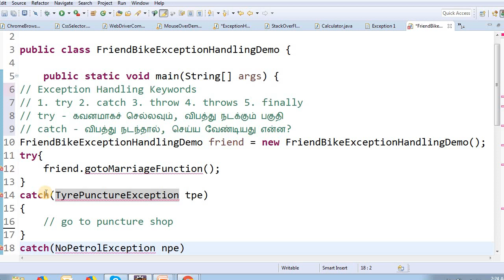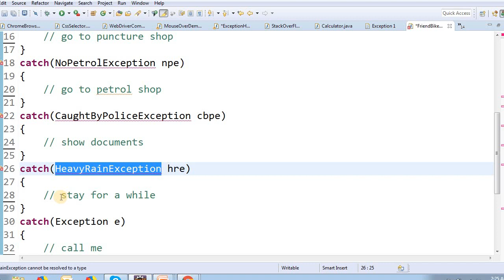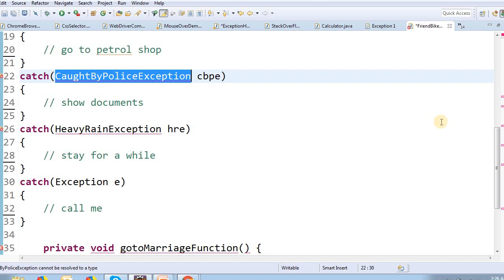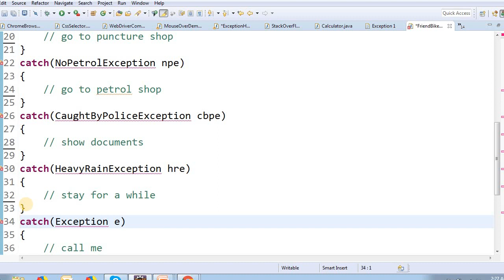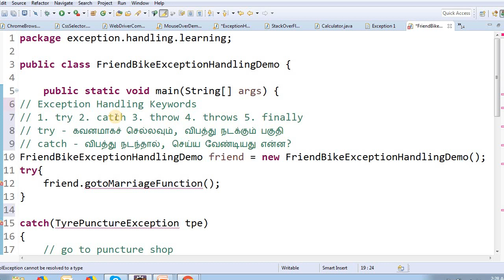Java Exception Handling in Tamil - try catch - Part 4 - Payilagam